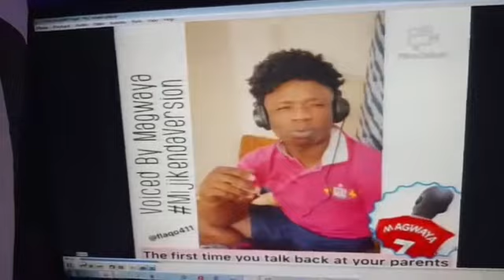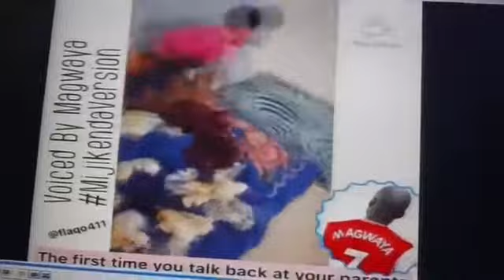Magwaya acheza Sengenya live kwenye Televisheni ya BTV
Kutana na Magwaya mfalme wa MijikendaVersion akicheza densi ya kitamaduni ya sengenya kwenye televishion. Utapenda.